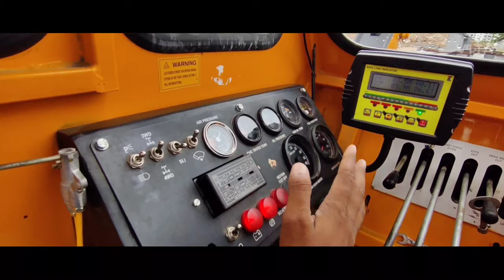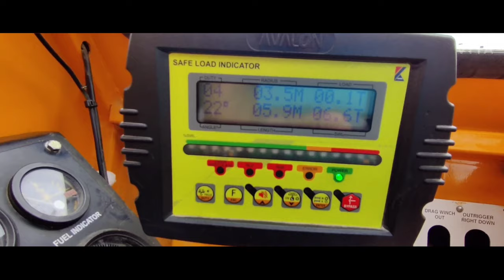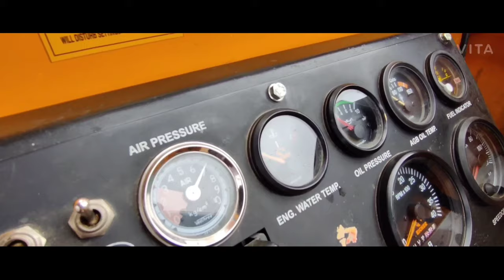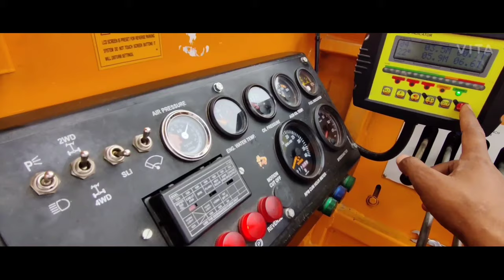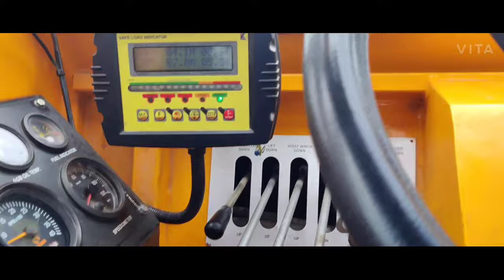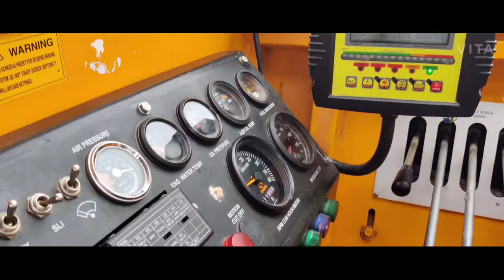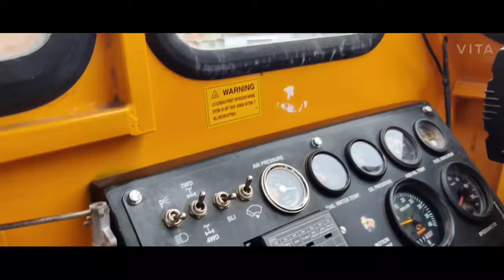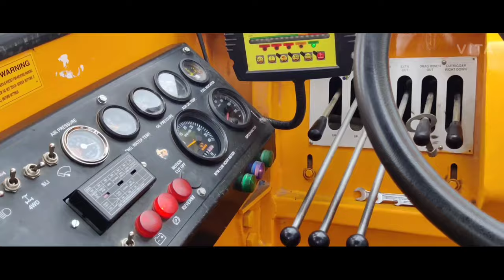Crane f-15 Basic information with Vlog 2020 Hyderabad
ha g dasto kase ho
video basics information par hai
apko or vi information lena hoga to comment kar bato
keep supporting 😊😊🙏🏻